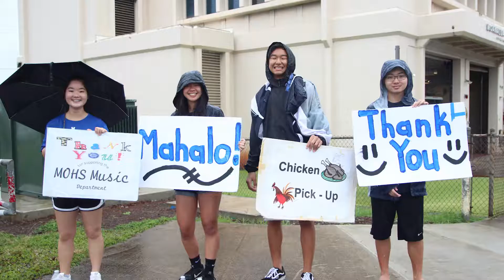2018 Aloha Concert